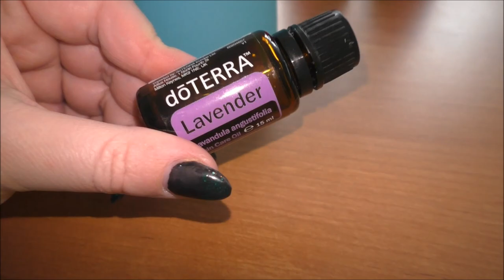Natürliche Haushaltsreiniger | Quick Tipps | Frau Farbenfroh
Ich zeige euch in diesem Video zwei Rezepte für natürliche Allzweckreiniger mit ätherischen Ölen.

Lavendel Spray: Wasser mit etwa 20 Tropfen Lavendel Öl

Allzweckreiniger 1:
1/4 Tasse Weißweinessig
2 oz. destilliertes Wasser
5 Tropfen Öl eurer Wahl zB Orange
immer gut schütteln bevor ihr es benutzt

Allzweckreiniger 2:
4 TL geriebene Kernseife in 900ml Wasser erhitzen und auflösen
nach Abkühlen 4 TL Natron und 10 Tropfen Öl eurer Wahl hinzufügen, alles gut vermischen
vor jeder Anwendung die Flasche gut schütteln

Wenn ihr uns etwas zuschicken möchtet, dann bitte an diese Adresse:

Julia Ressel
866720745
Packstation 113
02906 Niesky